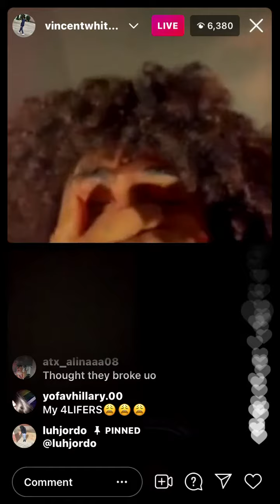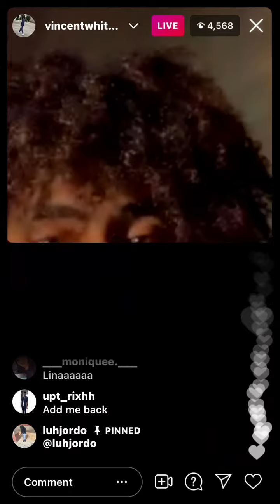vincent live with lina!